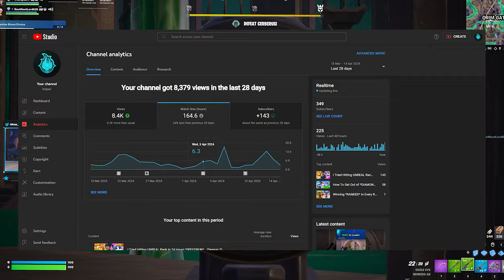How to Qualify for FNCS MAJOR 2 In 2024! (In Depth Guide!)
❤️❤️❤️Welcome to our latest guide, where we delve into the essential strategies to help you qualify for FNCS Major 2! Whether you're a seasoned competitor or just starting out in the competitive Fortnite scene, these tips and tricks will give you the edge you need to secure your spot in the major tournament. In this short yet insightful video, we break down the key factors that contribute to a successful qualification journey. From mastering your drop spots to optimizing your loadout, each tip is designed to maximize your chances of making it to the FNCS Major 2. Join us as we explore advanced strategies for navigating the competitive landscape, including effective rotation techniques, smart decision-making in high-pressure situations, and maintaining a competitive mindset throughout the qualifiers. With expert advice and practical demonstrations, this guide is your go-to resource for levelling up your game and competing at the highest level. Don't miss out on the opportunity to elevate your performance and secure your spot in FNCS Major 2! Watch now and start your journey towards competitive greatness. Good luck, and may Victory Royale be yours!❤️❤️❤️

Time Stamps:
0:00 Intro
0:11 Explanation
0:24 First Step
0:47 Second Step
1:07 Trouble With Finding Duo
1:17 Third Step
1:27 BIG THANKS!
1:46 Final Step
1:58 Outro

❤️❤️❤️THANK YOU ALL SO MUCH FIOR WATCHING THE VIDEO LOVE YOU ALL❤️❤️❤️